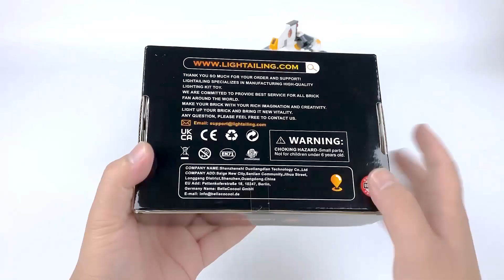Install Lightailing Light Kit For Lego Ahsoka Ghost & Phantom II 75357